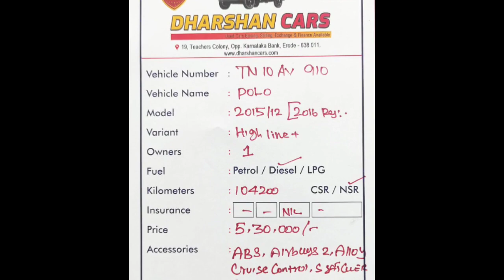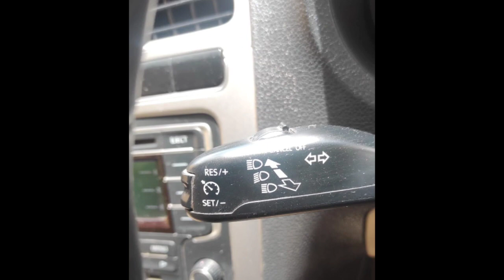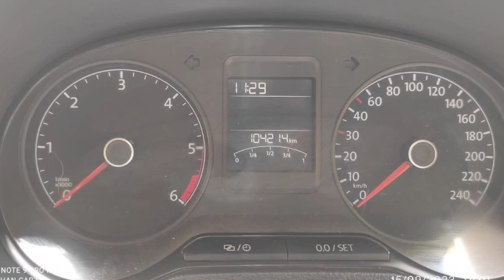Volkswagen Polo Used Car Sales, In Tamil Nadu India, Bala Tex Car Sales, Buying Online Services,